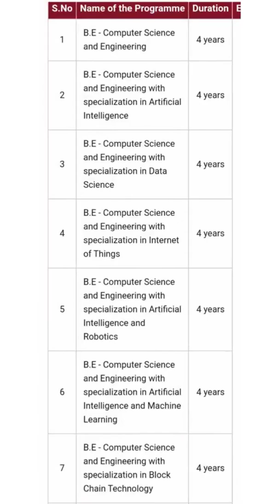SATHYABAMA UNIVERSITY CHENNAI | TOP RANKING DEEMED UNIVERSITY| ENGINEERING COLLEGES IN CHENNAI